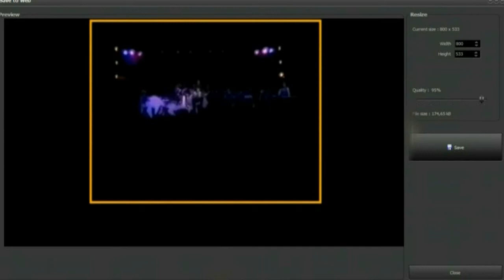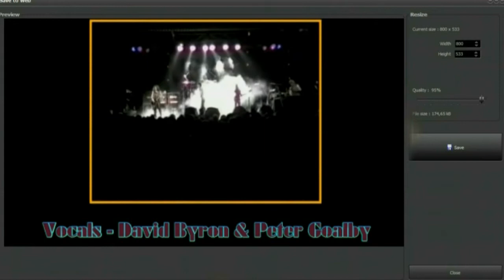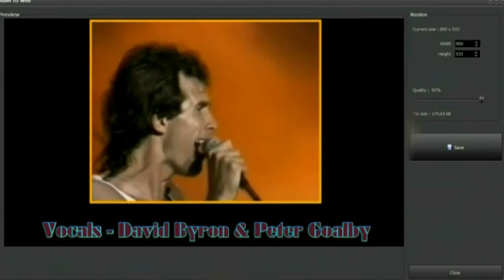Uriah Heep - Easy Livin' (David Byron Vs.Peter Goalby)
There's no comparison, for me. David 100 Peter 1...!